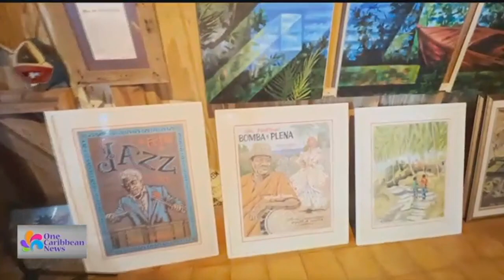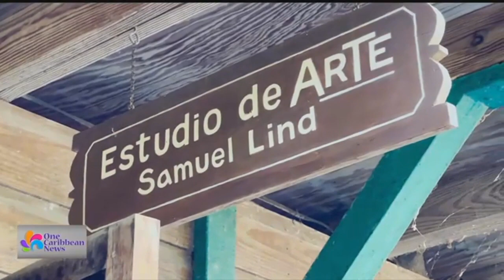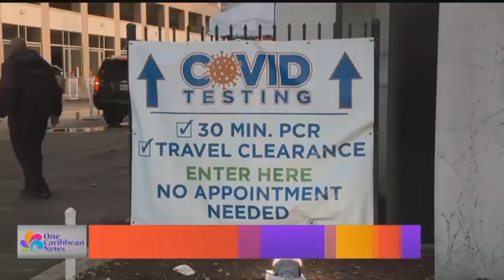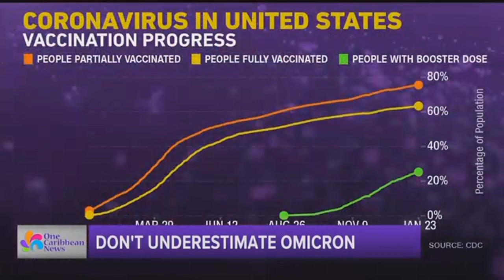Top Stories: January 25, 2022